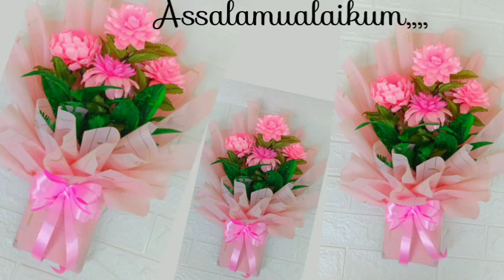DIY Tutorial Cara membuat Buket bunga wisuda dari pita satin simple | ribbon flowers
Kali ini saya mencoba membuat buket uang
Simak videonya sampai selesai, semoga bermanfaat

Buket bunga pita pita satin mudah ,

, Buket uang sederhana,buket uang sederhana semua orang bisa buat, buket mudah, membuat buket mudah,buket yang mudah,buket uang mudah

Money bouquet tutorial,money bouquet,money bouquet buket uang terbaru,